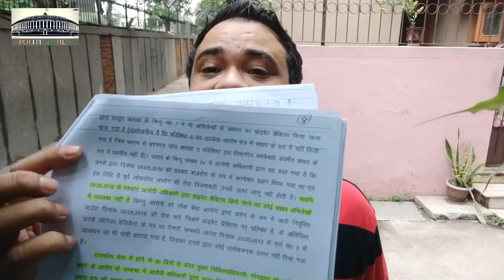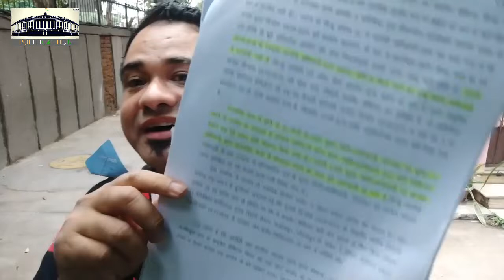क्या डॉक्टर कफ़ील को सिर्फ़ २ मामले में क्लीन चिट मिली है? क्या है पूरी सच्चाई.. पढ़िए विस्तार से !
डॉक्टर कफ़ील को सिर्फ़ २ मामले में क्लीन चिट मिली है? क्या है पूरी सच्चाई.. पढ़िए विस्तार से !